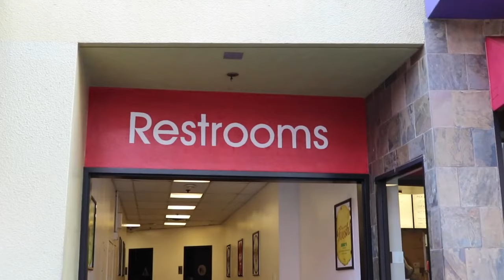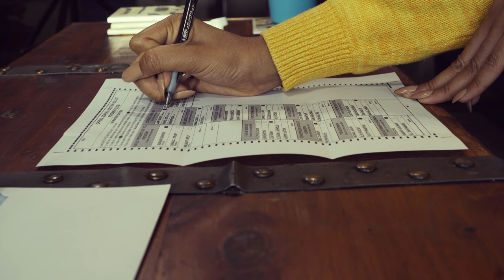First time Voter - the unique experience for someone born in totalitarian country.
I was born and grew up in two totalitarian countries. Never in my 30+ years have I had a chance to actually vote and elect my government. This experience was unique and empowering. It was not easy, COVID19, doesn't make anything easy, we must execute our civic duty and VOTE!

Chapters:
0:00 Intro
0:44 Growing up in totalitarian country
3:28 First time voting
7:01 My experience voting during COVID19
9:04 Outro